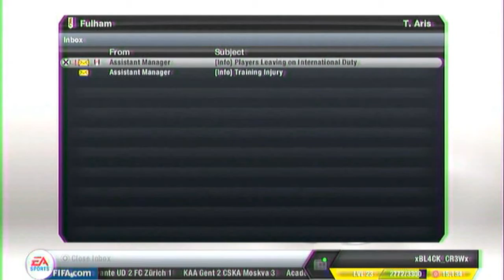FIFA 13 Fulham Career Mode #2 Epic Game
Splash.